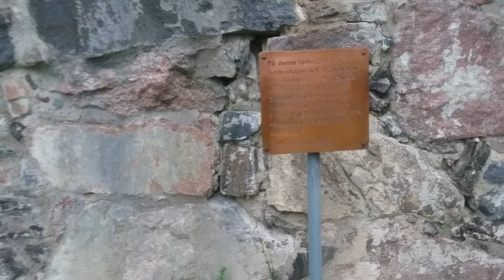Å Kyrkoruin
Old Church ruin in sweden.